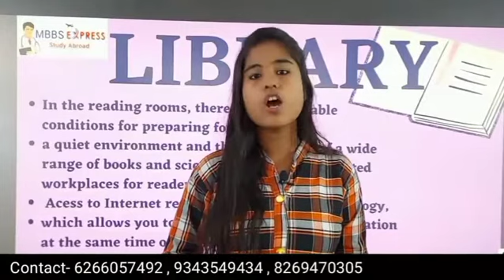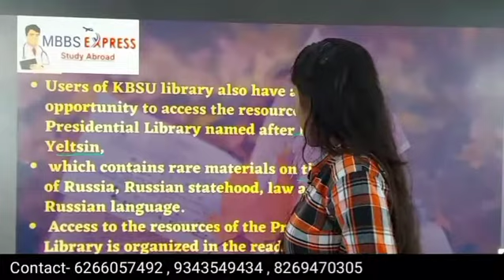in abroad#detail information about KBSMU library# by bhavya rajput #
: अगर छात्र चाहें तो अपने इन सपनों को विदेश में पढ़ाई कर पूरा कर सकते हैं, क्‍योंकि विदेश में 12 लाख से 25 लाख रुपये के बीच MBBS पूरा किया जा सकता है, जिसमें छात्रावास और मेस की फीस भी शामिल होती है। सस्ती फीस - भारत में MBBS की फीस 40 लाख रुपये से शुरू होकर 50 लाख रुपये (निजी मेडिकल कॉलेज) तक है।
 Country For MBBS: मेडिकल का क्षेत्र करियर के सबसे लोकप्रिय ऑप्‍शन में से एक है। हर मां-बाप अपने जीवन में एकबार जरूर सोचता है कि उसका बेटा-बेटी डॉक्‍टर बनें, हालांकि आज के समय में यह आसान नहीं है। एमबीबीएस की डिग्री प्राप्त करना डॉक्टर बनने की यात्रा का पहला कदम है, लेकिन इस पहले कदम को उठाने की हिम्‍मत ही कोई सामान्‍य परिवार नहीं कर सकता। क्‍योंकि भारत में मेडिकल सीट प्राप्त करना इतना आसान नहीं है।
उपलब्ध सीटों की संख्या और आवेदकों की संख्या के बीच अंतर के कारण, भारत में एमबीबीएस प्रवेश के लिए यह प्रतियोगिता बढ़ रही है। वहीं प्राइवेट कॉलेज से एमबीबीएस की पढ़ाई करने में करोड़ों रुपए खर्च हो जाते हैं, इसलिए छात्र विदेश में एमबीबीएस कोर्स का विकल्प चुनते हैं, जहां पर सस्‍ती और अच्‍छी एजुकेशन मिलती है।
विदेश में एमबीबीएस की पढ़ाई क्यों (Why Study MBBS Abroad)
आमतौर पर, मेडिकल कॉलेजों में विदेश में प्रवेश पाने के लिए कोई दान शुल्क नहीं देना पड़ता है।
विदेशों में मेडिकल कॉलेजों में प्रवेश पाने के लिए किसी भी तरह की प्रवेश परीक्षा की आवश्यकता नहीं है।
छात्र विदेश में सस्ती कीमत पर चिकित्सा शिक्षा प्राप्त कर सकते हैं।
विश्वस्तरीय अवसंरचना और सुविधाओं की उपलब्धता भी इसका प्रमुख कारण है कि छात्र विदेश में चिकित्सा अध्ययन करना चाहते हैं।
इन देशों में रहने की लागत कम है।
विदेशों में कई चिकित्सा विश्वविद्यालय शिक्षा के माध्यम के रूप में अंग्रेजी भाषा का उपयोग करते हैं। इससे छात्रों के लिए पाठ्यक्रम का अध्ययन करना आसान हो जाता है।
विदेश में एमबीबीएस की पढ़ाई करते समय, आपके लिए अंतर्राष्ट्रीय शिक्षण और कार्य प्रदर्शन प्राप्त करने के कई अवसर हैं। आपको विदेशों में शीर्ष चिकित्सा विश्वविद्यालयों में विभिन्न देशों, पृष्ठभूमि और जातीयता से आने वाले छात्रों के साथ बातचीत करने का मौका मिल सकता है।
: यूरोपीय देश वास्तव में बहुत महंगे हैं, शैक्षिक और रहने का खर्च अधिक है। लेकिन रूस में एक अलग परिदृश्य है। अन्य यूरोपीय देशों की तुलना में शैक्षिक खर्च और रहने की लागत बहुत कम है। पेशेवर डॉक्टरों की मांग रूस में बहुत अधिक है जो समय की अवधि में आरओआई बढ़ाती है। इसलिए रूस को चुनना भारतीय छात्रों के लिए अच्छे फैसलों में से एक होगा। यहां पर आप 20 से 25 लाख रुपए में मेडिकल कर सकते हैं।
रूस में कुछचिकित्सा संस्थान (Some Medical Institutions in Russia)
 Eligibility requirements to study MBBS abroad for Indian students

While each country could have its own set of rules and eligibility criteria for Indian students wanting to pursue their MBBS abroad, today we are going to talk about the general eligibility guidelines for Indian students wanting to pursue MBBS among the top countries overseas.

The student is required to have attained the age of 17 on December 31 of the year he is pursuing his admission. There is no upper age limit to apply for MBBS abroad.

The student must have completed his 10+2 from a recognized board.

The student must have an aggregate percentage of at least 50% or above in Physics, Chemistry, and Biology and must have studied English as a compulsory subject during his 10+2 years.

The candidate would also be required to submit a medical certificate at the time of admission stating that the applicant is not suffering from any contagious diseases.

Students are also required to qualify the National Eligibility Entrance Test (NEET). This is mandatory even if the student is planning to pursue his medical studies abroad. Candidates should remember that the upper limit for appearing for the NEET is 25 years for General candidates and 30 years for SC/ST/OBC candidates.

Now that we have come to terms with the eligibility requirements for pursuing MBBS abroad for Indian students. Let us now discuss the admission process of studying MBBS abroad for Indians.

Admission process for studying MBBS abroad

Once the applicant has satisfied the eligibility requirements for studying MBBS abroad, he can move on to the next step which is the application process to study MBBS abroad. Candidates can check out the steps below for the detailed admission procedure to universities abroad.

Step 1: Select your preferred MBBS University abroad and check its eligibility guidelines.

Step 2: A lot of times, countries could require applicants to appear for an eligibility test to be eligible to study in their country. Candidates could also be required to appear for an English proficiency test to be eligible to apply. Applicants are required to get done with all the tests and move on to the next level.

Step 3: Fill out the online application form of the university with all your accurate details and avoid any errors or deception while providing your particulars.

Step 4: Applicants would be then required to upload scanned copies of a set of essential academic
documents to further strengthen your profile. The list of documents is provided below.

Step 5: .

Step 6:

Step 7:
Step 8: